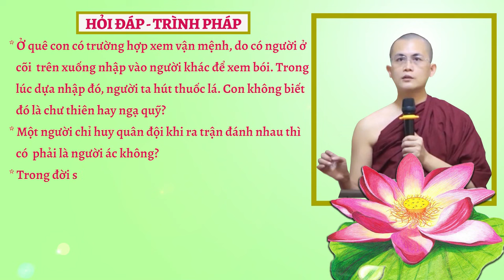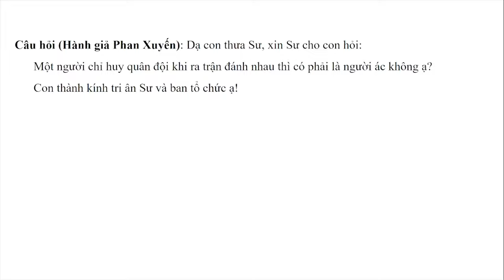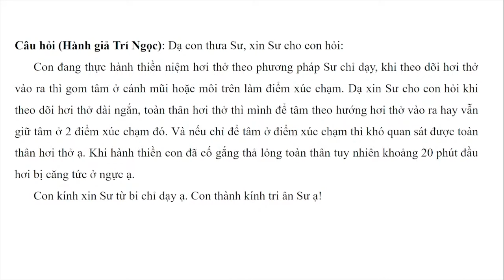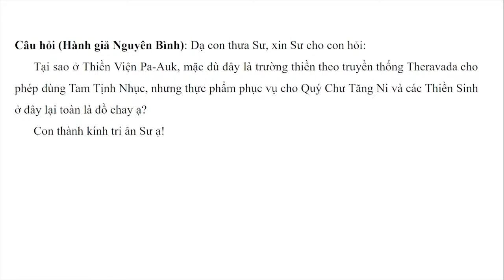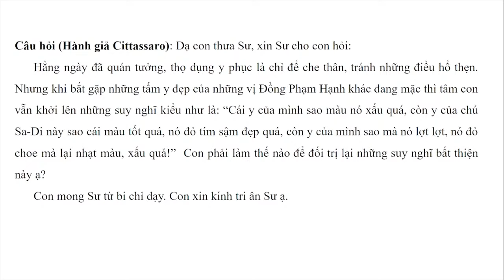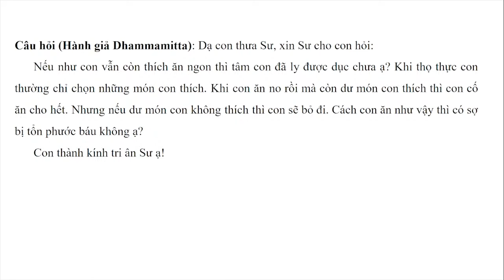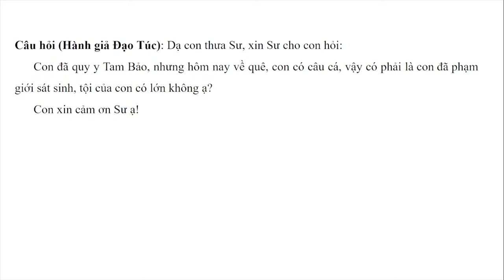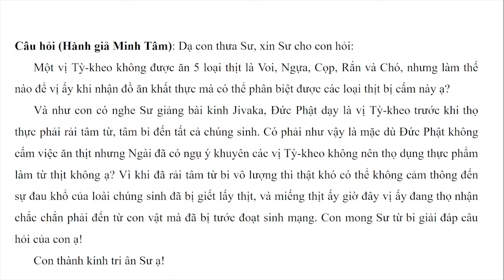Hỏi đáp - Trình pháp ngày 30.12.2023 | Sư Thanh Minh | Chùa Phúc Minh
✳️ Chuyên mục Hỏi đáp - Trình Pháp ngày 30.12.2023 được trích trong buổi giảng Sư Thanh Minh thuyết với chủ đề: KINH HẠNH CON CHÓ - Kinh Trung Bộ. Để xem lại bài pháp này, Quý Phật tử nhấp vào link sau
☀️☀️☀️ Chùa Phúc Minh xin gửi tới quý hành giả: